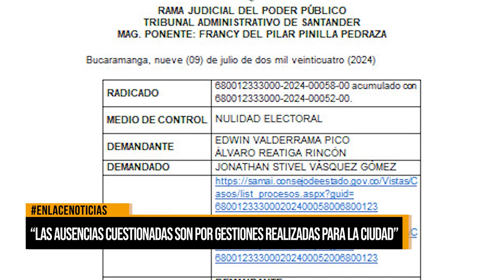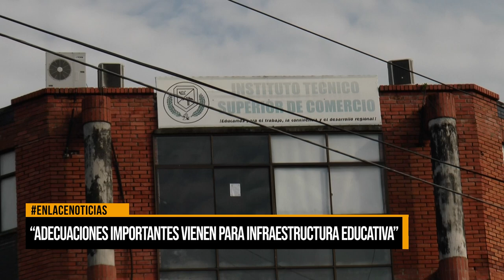"Adecuaciones importantes vienen para infraestructura educativa"